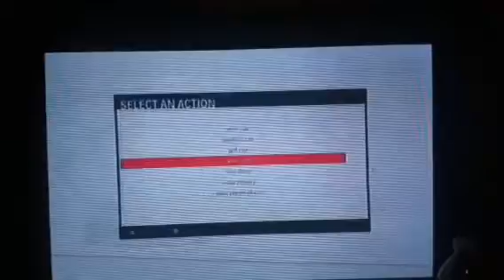Selling Limited Edition Design Unlocked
My GT is CRBN DungleX make sure to add me if you would like this design unlocked I'm selling at first for 50 million then when I have at least 10 or 20 unlocks I'll start selling it for 25 million!!!